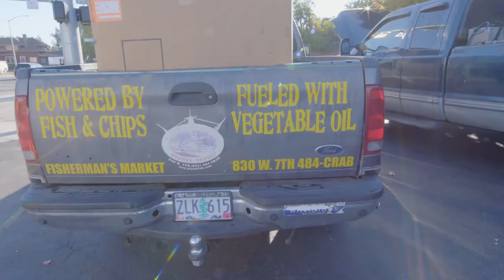Fisherman's Market in Eugene is owned by a legit commercial fisherman!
Featured on Food Network's, Diners, Drive-ins and Dives, Fisherman's Market in Eugene, Oregon is owned and operated by commercial fisherman, Ryan Rogers. Ryan chose to follow his older brother to Alaska and there began his journey in the commercial fishing industry. This Eugene native has built his life around adventure and forty plus years later, Ryan is still fishing on the frigid and sometimes dangerous waters of Alaska when he's not operating the Market in Eugene.